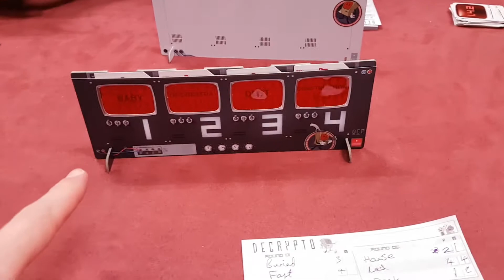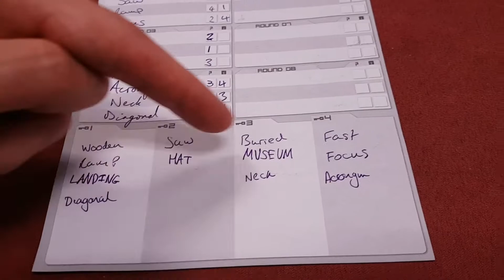Decrypto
Designer: Thomas Dagenais-Lespérance